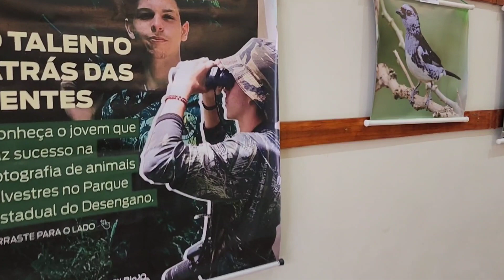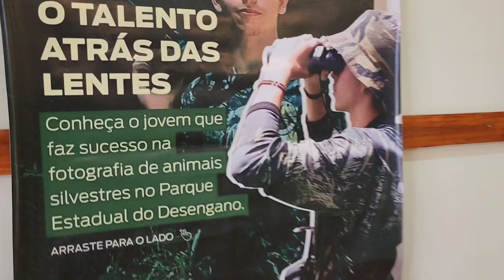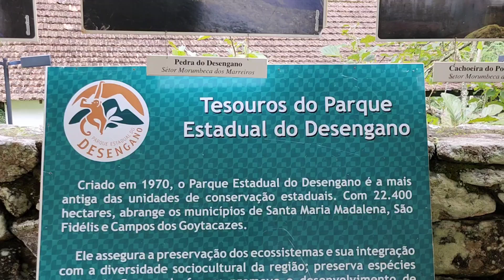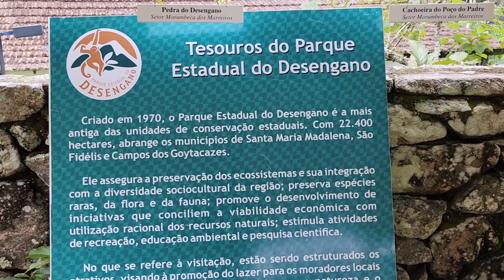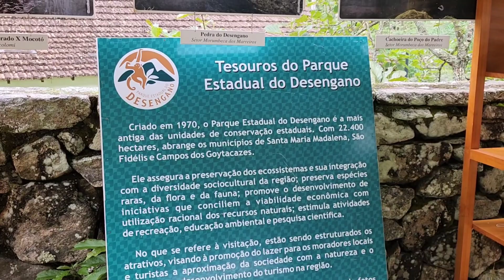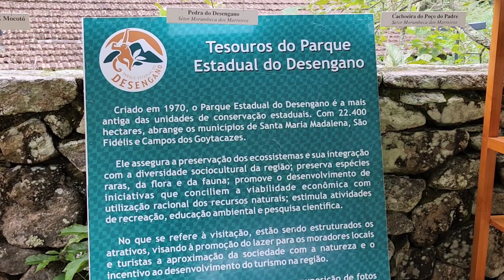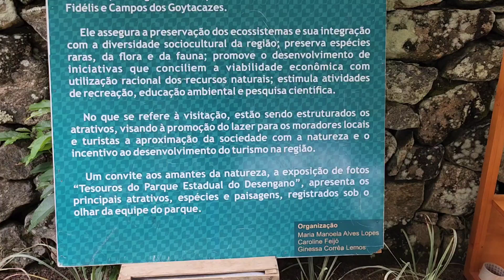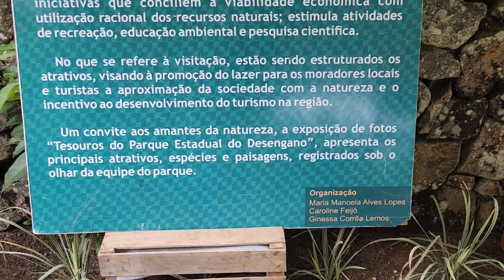PARQUE ESTADUAL DO DESENGANO COMEMOROU 54 ANOS COM VASTA PROGRAMAÇÃO. SANTA MARIA MADALENA.RJ.